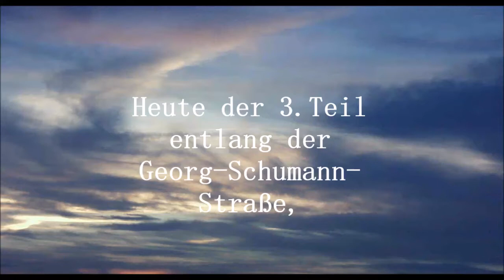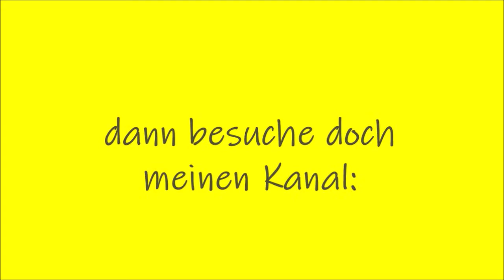Georg-Schumann-Str. - Teil 3 - Knopstr. bis Rathaus Wahren - Leipzig-Nordwest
Knopstr.
Anliegerstraße in Möckern, 1905 nach Wilhelm Knop benannt.
Wilhelm Knop (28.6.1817 Altenau - 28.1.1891 Leipzig) war ein Chemiker, 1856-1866 Leiter der Landwirtschaftlichen Versuchsstation.

Straßenbahnhof Möckern - ab und zu finden hier Ausstellungen zu historischen Straßenbahnen statt bzw. gehen Stadtrundfahrten mit diesen von diesem Punkt aus.

Kaufland-Einkaufs-Center "Am Viadukt", Georg-Schumann-Str. 290

S-Bahn-Brücke  Viadukt
der Leutzsch-Wahrener -Verbindungsbahn, befahren von der S 3 in Richtung Wurzen
(Viadukt = eine mehr oder weniger hohe, meist sehr lange Brücke, die als Träger für eine Straße oder Eisenbahnlinie dient, um ein Tal oder eine Senke steigungsarm zu überwinden.)

Pater-Aurelius-Platz
1996 benannt nach Pater Josef August Aurelius Arkenau (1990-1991). Zur Zeit des II. Weltkrieges war er Oberer des Dominikaner-Klosters Leipzig. 1928 zum Priester geweiht, war er erst in Berlin tätig, und dann von 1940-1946 war er Pfarrer und Superior am Dominikaner-Konvent St. Albert Leipzig. Er leistete aktive Hilfe für Verfolgte des Nazi-Regimes, und versteckte Fremdarbeiter, Deserteure und vor allem jüdische Bürger. Deshalb ist er auch in Jerusalem als Gerechter unter den Völkern ausgezeichnet worden.
An diesem Platz (ca. 1300 qm groß einschließlich Randbebauungen) befindet sich die Wendeschleife der Straßenbahnlinie 10.